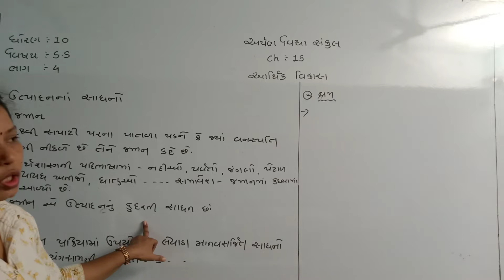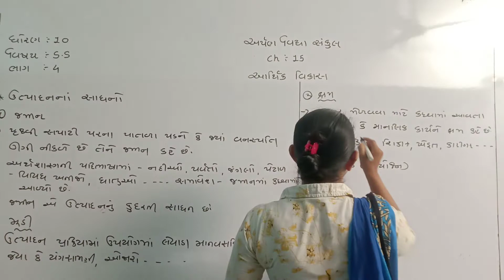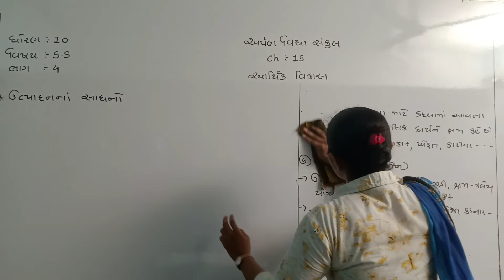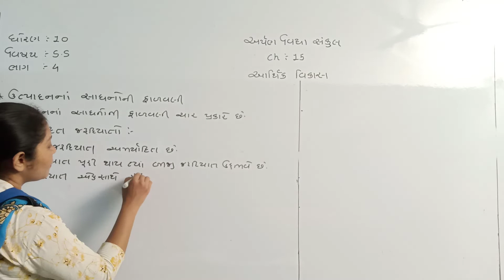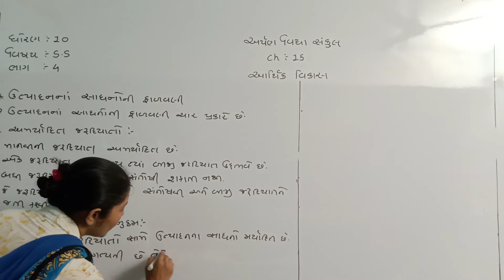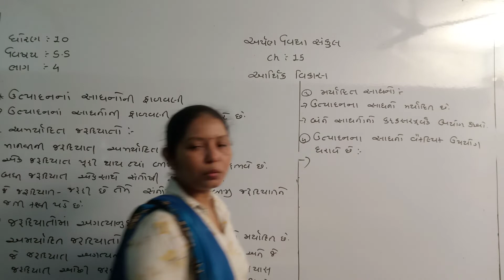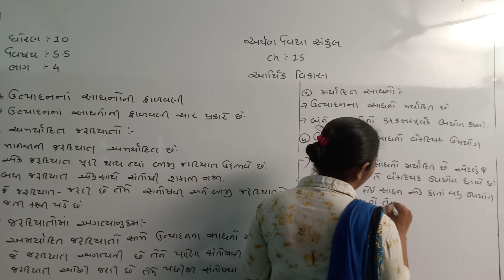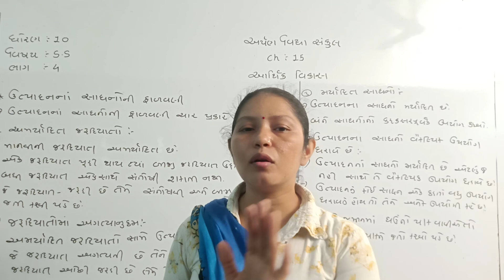std10 SS chp15 part 4